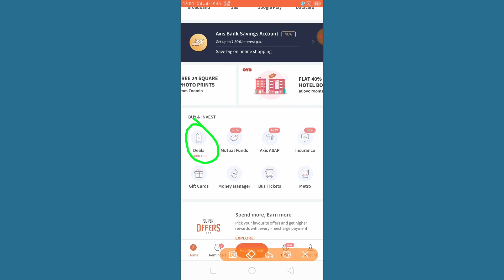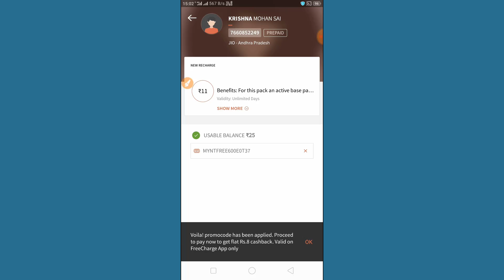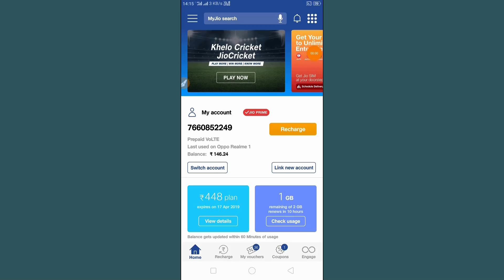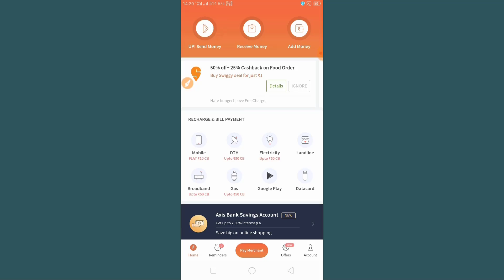Good News for Jio users Get 1GB Data only ₹6 and 400MB ₹3 | Unlimited Validity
Good New for Jio users Get 1GB Data only ₹6 and 400MB ₹3 Unlimited Validity

Paytm Cash Unlimited Trick - Get Rs 700 Benefit On Every Paytm Account | Telugu Tech with KMS

Paytm Big Update - Get Rs 50 Paytm Cash On Signup Rs 5 Per Every Refer | Telugu Tech with KMS

Genie App Loot - Get Rs 10 Paytm Cash On Signup. + Rs 10 Per Refer in Telugu | Telugu Tech with KMS

Paytm Big Loot - Get Rs 100 Paytm Cash On Signup + Rs 5 Per Refer | Paybox Paytm Cash | in Telugu

Paytm Cash Loot - Rs 25 Paytm Cash on Signup Rs 10 Paytm Cash per Refer | Minimum Redeem Rs 5

Vclip - Get Rs 20 Paytm Cash on Signup + Rs 10 Paytm Cash per Refer | earn paytm cash from mobile

How to earn free paytm cash from Lopscoop App | Get Rs 10 on Signup + Rs 10 per Refer

Queries Solved :

Freecharge Rs 1 Deals
Freecharge offers 2019
Freecharge Recharge Offers
jio latest offers in telugu